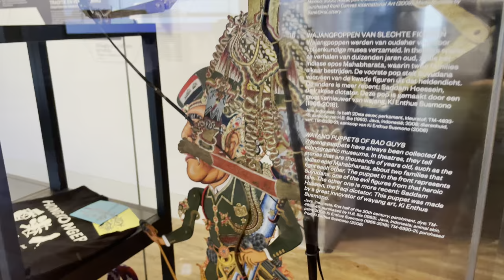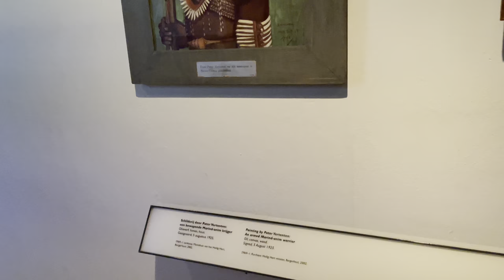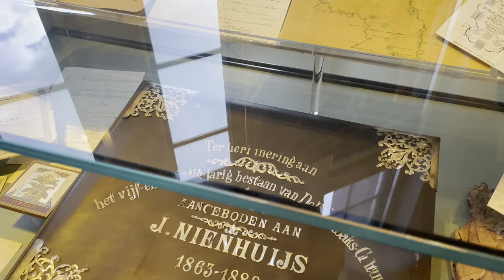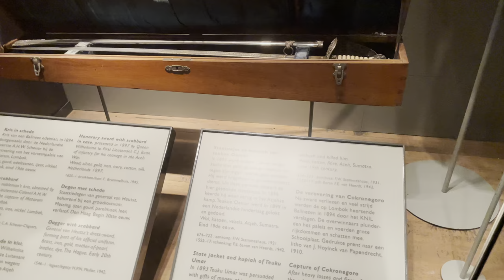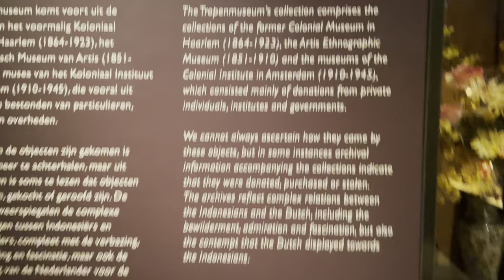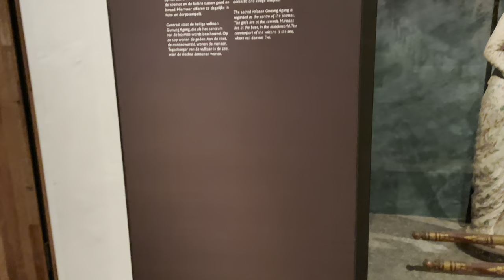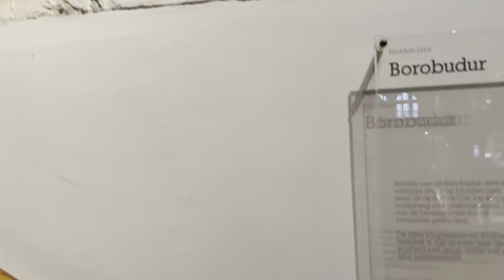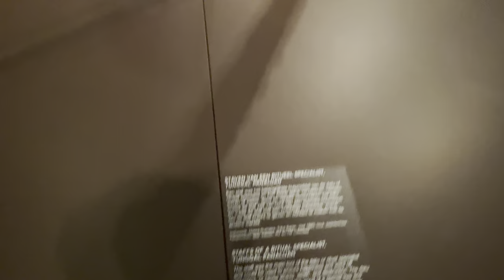Berburu Pusaka Bersejarah Nusantara di Tropen Museum Belanda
Kali ini saya akhirnya berkesempatan untuk Berburu Barang Bersejarah Indonesia di Tropen Museum Belanda. Tropen Museum atau Museum Tropen ini terletak di Belanda, tepatnya di kota Amsterdam. Museum Tropen ini adalah museum tempat banyak barang yg berkaitan tentang sosiologi tersimpan. Yg menarik, di lantai dua museum Tropen banyak terdapat barang-barang dari Indonesia. Baik itu barang dari ekspedisi maupun hadiah serta barang dari perang.
Ada banyak pusaka Indonesia, banyak pusaka keris yg tersimpan, baik itu keris perjuangan maupun keris hadiah.
Kali ini saya penasaran ingin Berburu Pusaka Bersejarah Nusantara di Tropen Museum Belanda ini. Dari yang saya baca, ada banyak pusaka nusantara, pusaka indonesia, bahkan pusaka keris yang tersimpan di museum Tropen Belanda.
Apa saja barang-barang pusaka indonesia pusaka nusantara bahkan pusaka keris yang tersimpan di museum Tropen Belanda?
Ikuti video ini :)